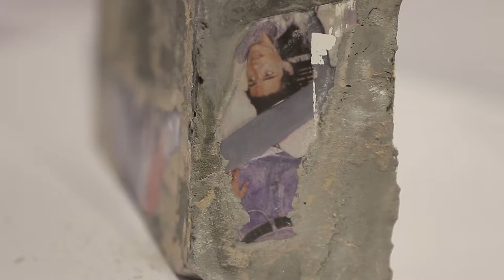Andrew Ordonez | Young Latinx Artists 23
Andrew Ordonez's work calls for viewers to reconsider history, not as a thing of the past, but something they carry with them. The artist delves into his work, currently on view as part of YLA 23.

"Young Latinx Artists 23: Beyond Walls, Between Gates, Under Bridges" marks the 23rd year for this annual exhibition dedicated to the professional development of emerging Latinx artists and curators. YLA 23 brings together the works of eleven Latinx artists to explore the complexities of the U.S./Mexico border region.